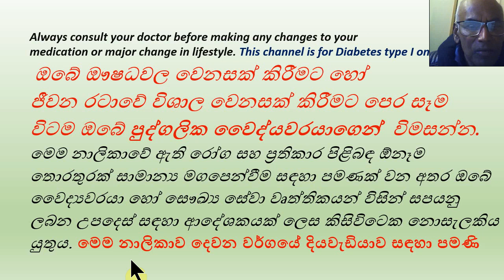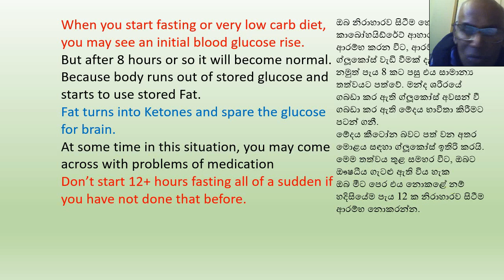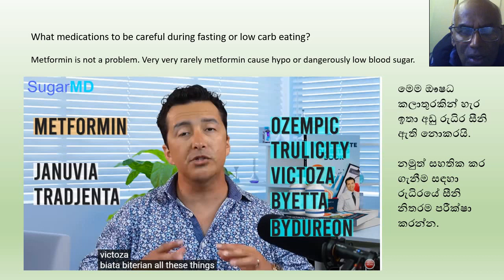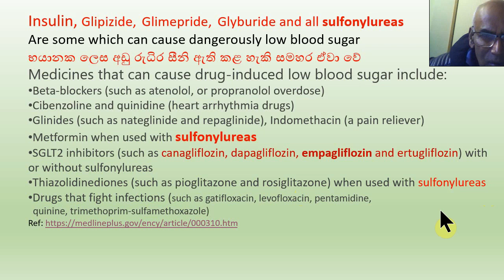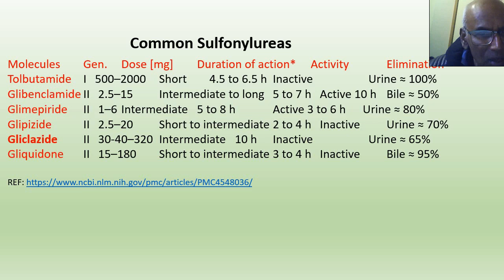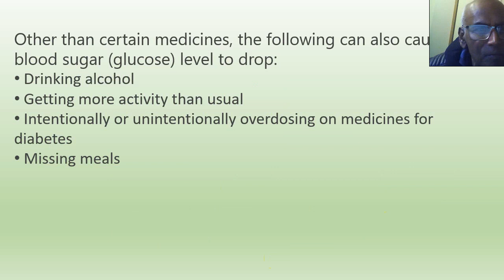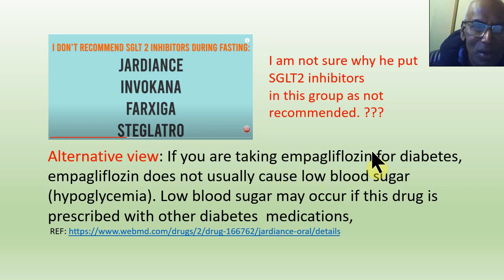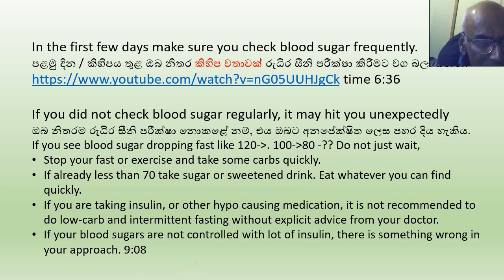දියවැඩියා රෝගය ආපසු හැරවීමට හොඳම අතුරු උපවාස ඉඟි Best Intermittent Fasting Tips To Reverse Diabetes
ඔබ හයිපොග්ලිසිමියා ඇති කරන ඖෂධ  ගන්නේ නම් ප්‍රවේශම් වන්න

Be careful if you are taking medicines which cause hypoglycaemia

Injections : Insulin

Oral Hypoglycemic Medications:

Sulfonylureas (glipizide, glyburide, gliclazide, glimepiride)
මෙග්ලිටිනයිඩ් (රෙපග්ලිනයිඩ් සහ නැටෙග්ලිනයිඩ්)
බිගුවානයිඩ් (මෙට්ෆෝමින්)
Thiazolidinediones (rosiglitazone, pioglitazone)
α-ග්ලූකෝසයිඩේස් නිෂේධක (ඇකාබෝස්, මිග්ලිටෝල්, වොග්ලිබෝස්)
DPP-4 නිෂේධක (sitagliptin, saxagliptin, vildagliptin, linagliptin, alogliptin)
SGLT2 නිෂේධක (dapagliflozin සහ canagliflozin)
Cycloset (bromocriptine)

Meglitinides (repaglinide and nateglinide)
Biguanides (metformin)

Thiazolidinediones (rosiglitazone, pioglitazone)
α-Glucosidase inhibitors (acarbose, miglitol, voglibose)
DPP-4 inhibitors (sitagliptin, saxagliptin, vildagliptin, linagliptin, alogliptin)
SGLT2 inhibitors (dapagliflozin and canagliflozin)
Cycloset (bromocriptine)